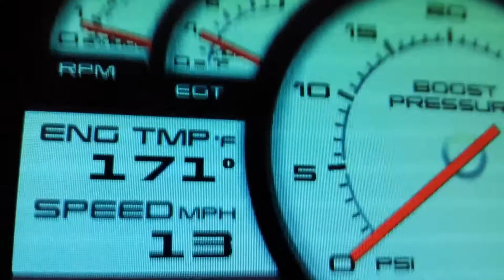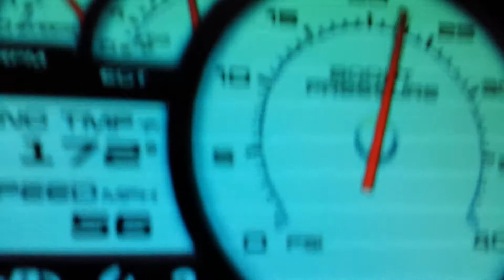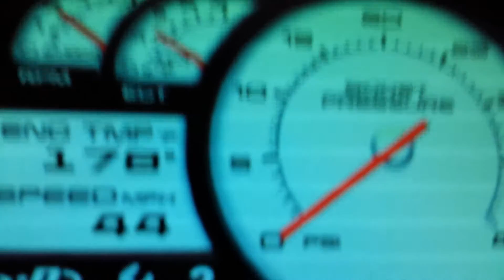05 Duramax Banks IQ (LLY 0-60)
05 Gmc Sierra 2500HD, Banks IQ economind tuner, banks ram air intake, Banks 5 inch Monster exhaust, Banks technicooler intercooler